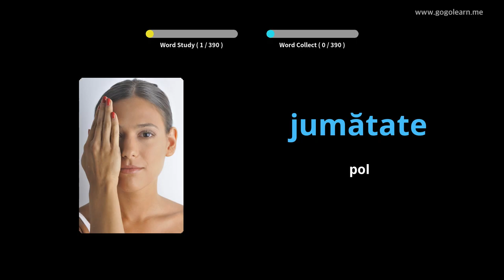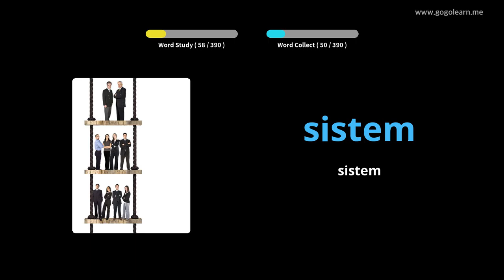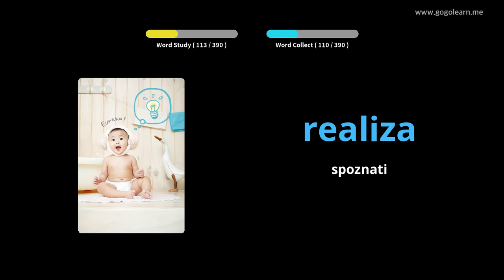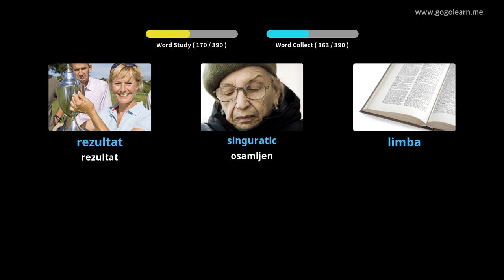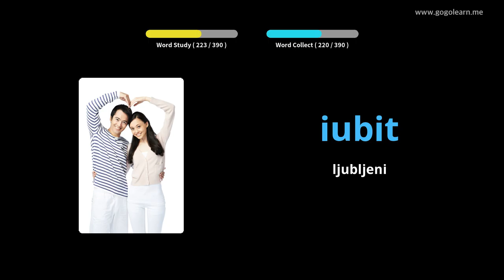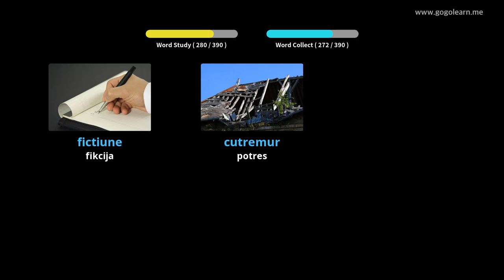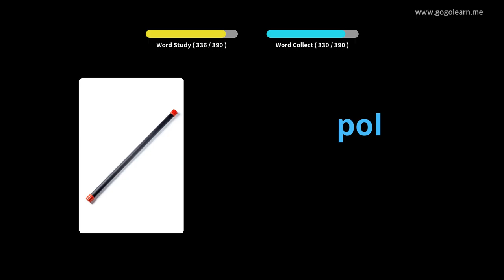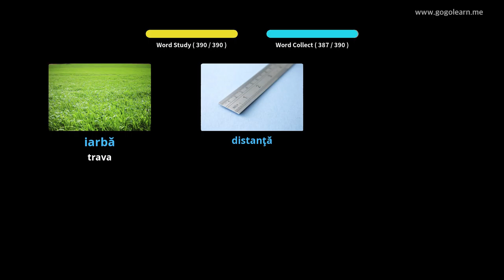Srednja šola romunskega besedišča 2 | Golearn